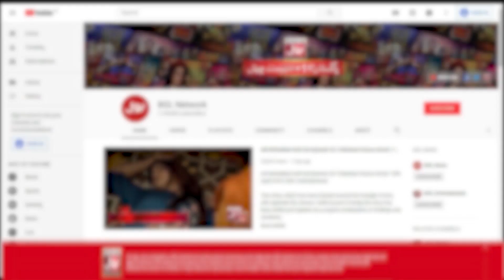Mashoor Honay Ka Asaan Tareeqa? | Mahira Khan | Celebrity News | BOL Entertainment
Viral Honay Ka Asaan Tareeqa? | Mahira Khan replay | Celebrity News | BOL Entertainment

Mahira Khan | Mahira Khan Film  | How To Become Viral On Social Media? | fahad mustafa film | mahira khan lollywood film | fahad mustafa and mahira khan lollywood star | lollywood film | upcoming film | upcoming blockbuster | upcoming blockbuster quaid e azam zindabad | film quaid e azam zindabad banned | pakistani film | most awaited pakistani film | pakistani film stars | movie trailer | movie trailer released | film set to release | new film quaid e azam zindabad